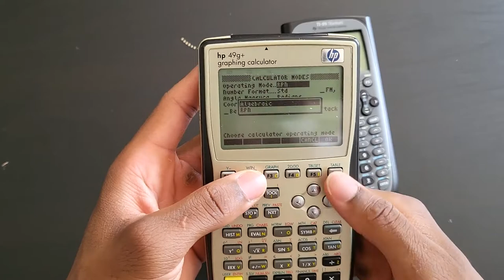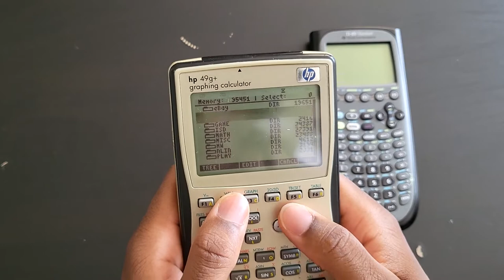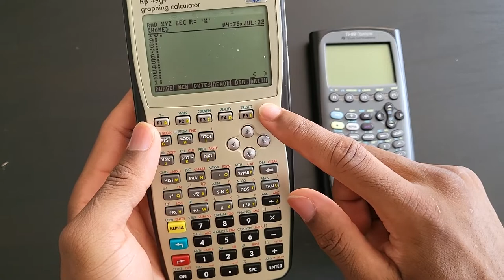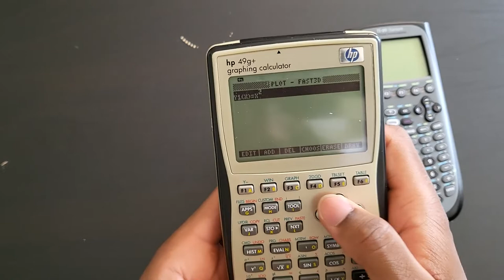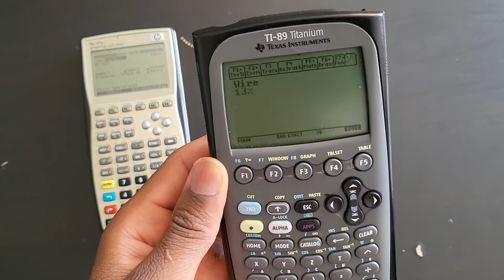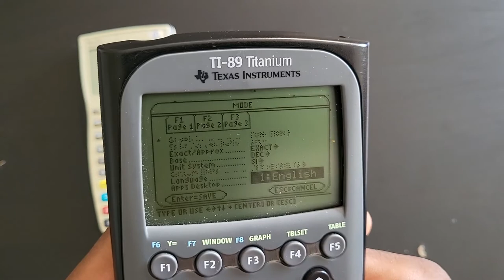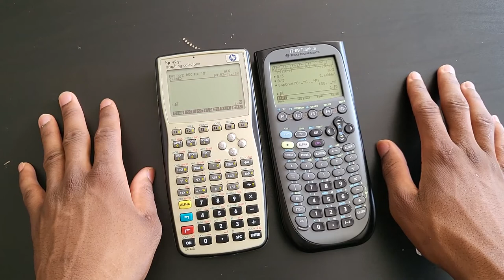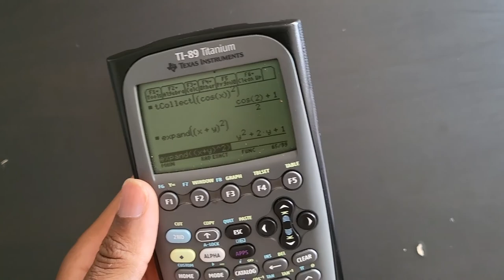Nearly 20 Years Have Passed - HP 49g+ VS Ti 89 Titanium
The trig identity I was referring to is COS(2X)